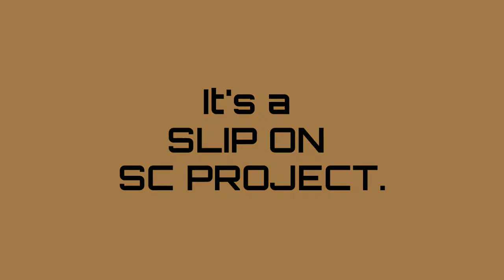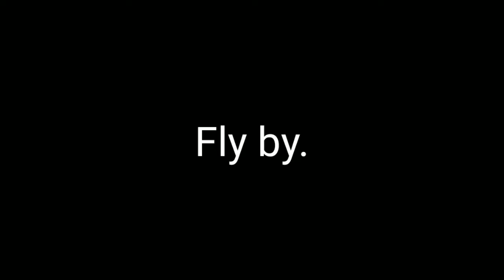SC PROJECT SLIP ON FOR SMALL BIKES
SLIP ON SC PROJECT SOUND CHECK FOR SMALL CC MOTORCYCLES.

CHEKLCK THE SOUND HERE IN THIS VIDEO.